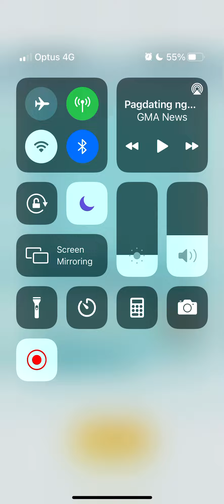Pokemon Masters - Champion Stadium: Grimsley (Master Mode) - March 2021 (Week 3) - Random Upload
stadium sequence: marshal - shauntal - caitlin - grimsley - iris

sorry guys no sync pair details.